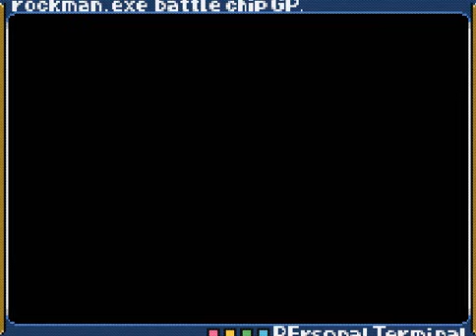ロックマンエグゼ バトルチップGP 光 熱斗編 9